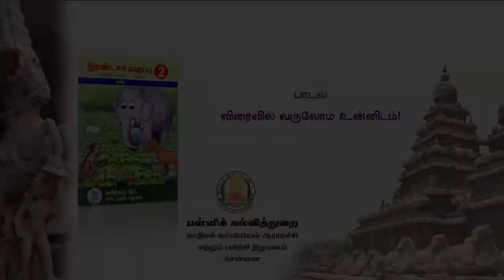Viraivil Varuvom Unnidam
Tamilnadu Textbook Tamil class  2 term 3 Poems
tamil text songs class 2 term3